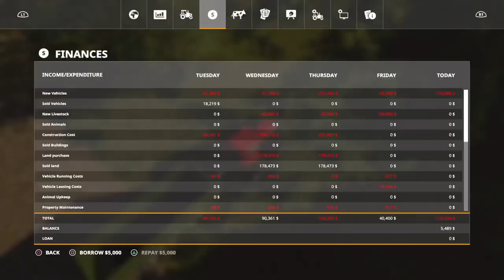Ep 15, Homesteading Grizzly Mountain, PS4, Corn & Wool, FS19, Hard Economy, NO Loans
I am homesteading Grizzly Mountain. This morning I harvest corn and sell wool.
I am playing Farming Simulator 19 on a PS4 with hard economy and no loans!
I will be doing forestry and farming.
I also plan to raise chickens, cows, pigs and sheep.